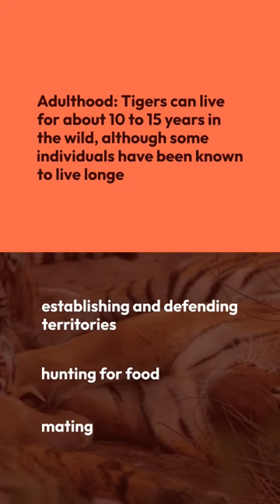What Is The Life Cycle Of Tigers ? Find Answer